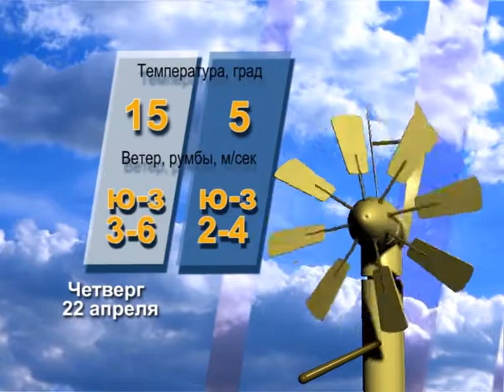Прогноз погоды на 22 апреля